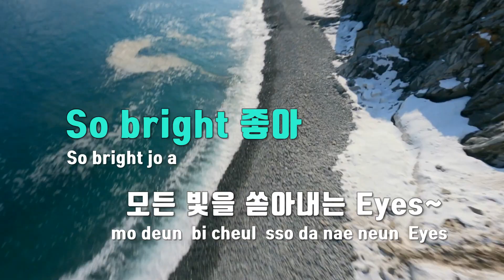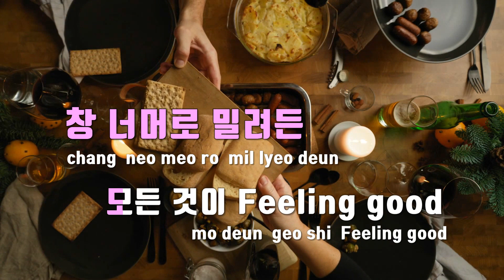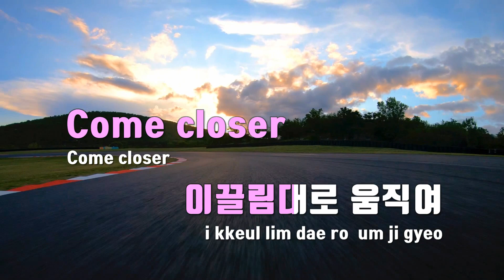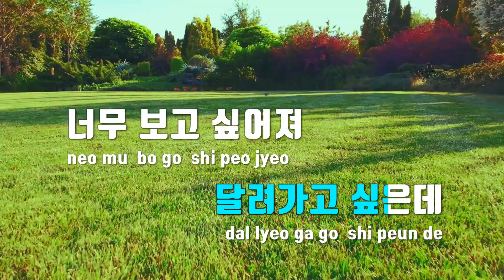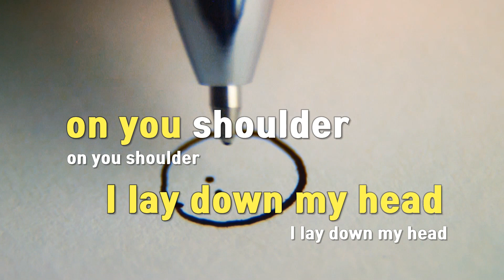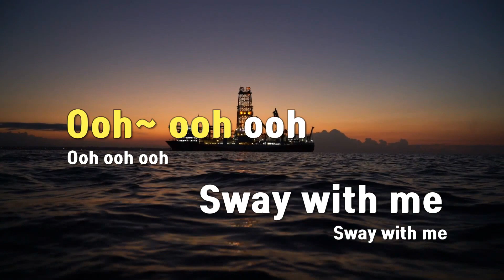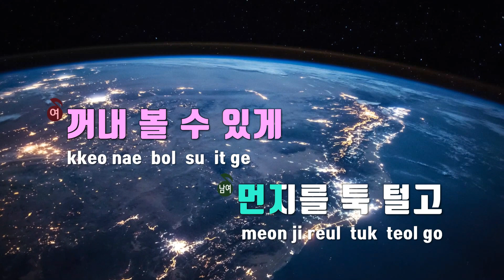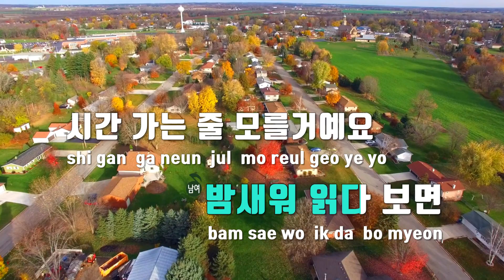[TJ노래방 / 메들리] 조유리 반주 플레이리스트 메들리 / TJ Karaoke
🎤메들리 정보🎤
80539 GLASSY [00:00~03:14]
81752 러브쉿! [03:14~06:34]
75680 My Love(브람스를좋아하세요?OST) [06:34~09:43]
77336 STORY OF US(월간집OST) [09:43~13:35]
80485 가을상자(With 이석훈) [13:35~17:38]